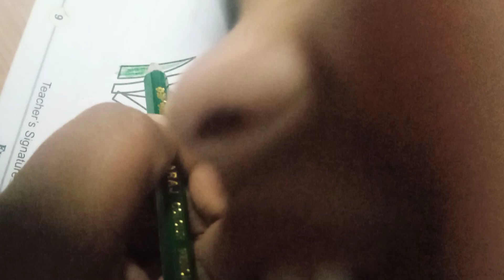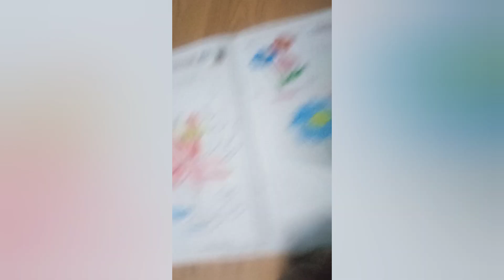💥💥beautiful drawing color..plz like and subscribe